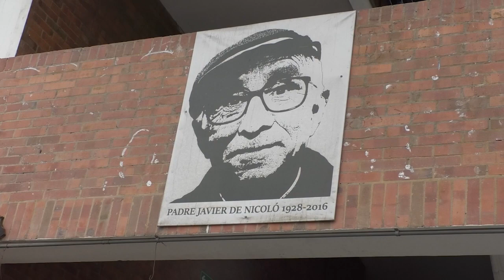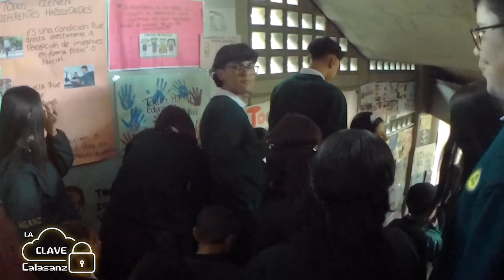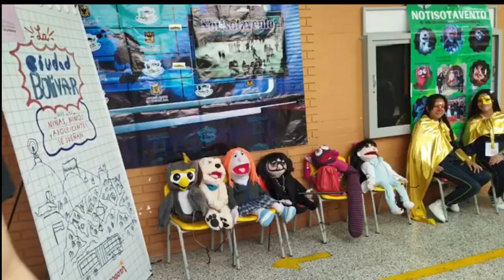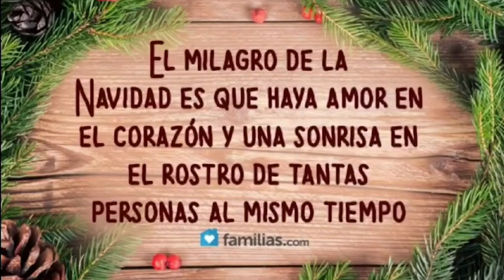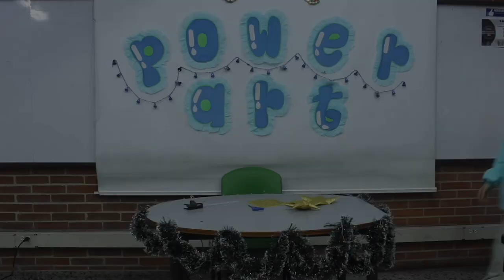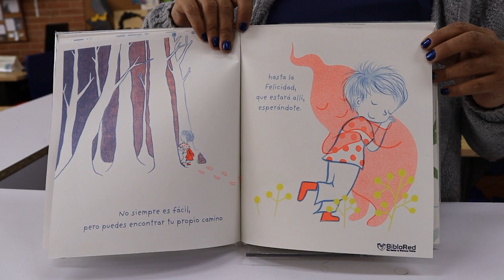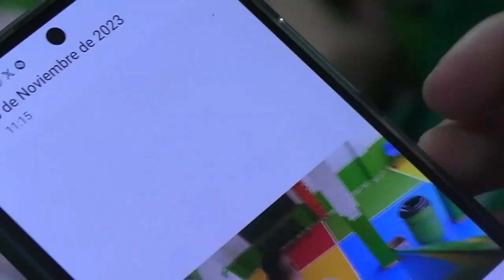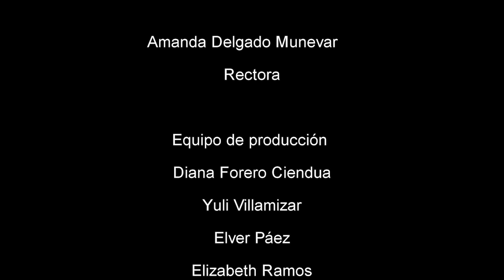Tv Profe - Noveno Capítulo - Cuarta Temporada